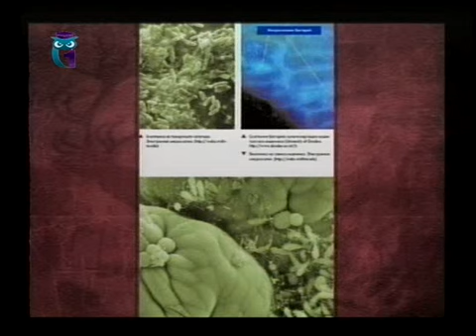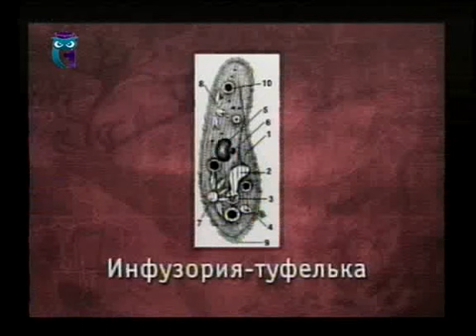Урок 6. Мутуализм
Биологические основы экологии. Евгений Гладков.  Образование для всех. Первый образовательный канал. Остальные уроки смотрите на